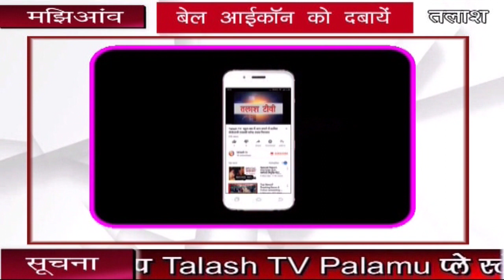मझिआंव। गढ़वा । सड़क पर धूल उड़ने से जनजीवन अस्त व्यस्त